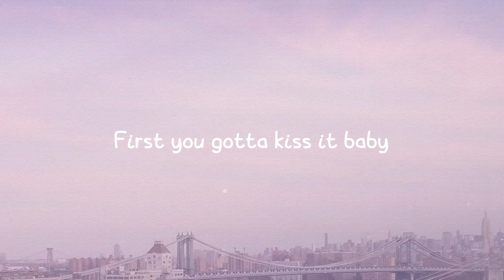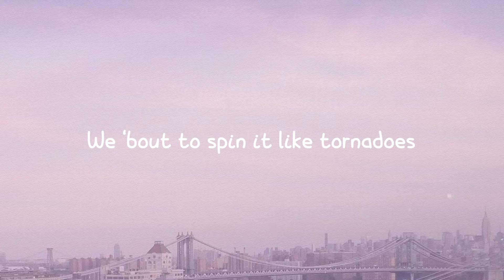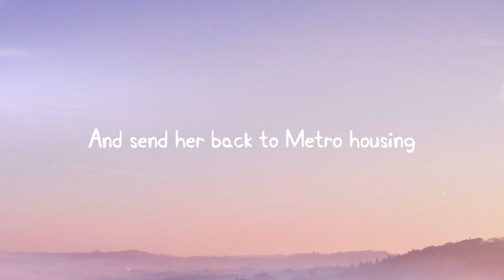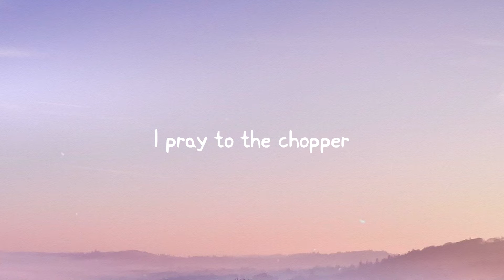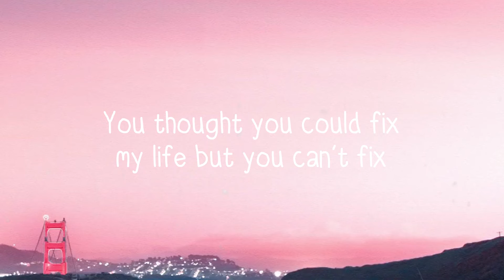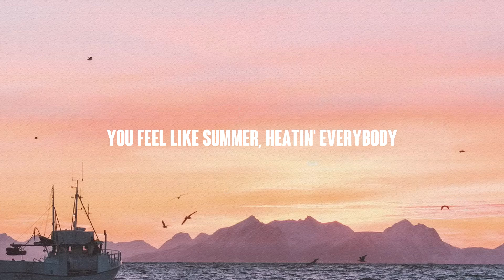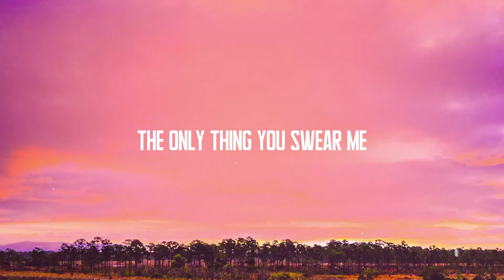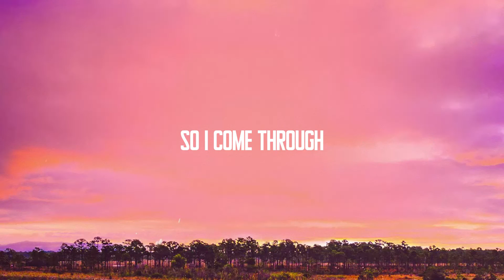Blick Blick - Coi Leray, Nicki Minaj {Lyrics Video} 🍂